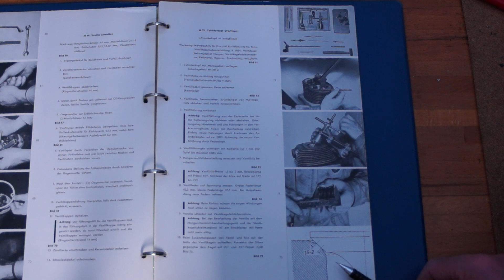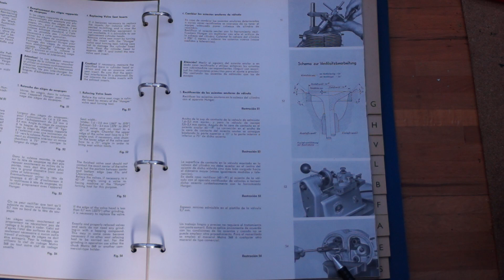Zylinderkopfbearbeitung Teil 1/3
Aus dem Inhalt:
- Werksangaben in den Reparaturanleitungen
- Bestandsaufnahme, Prüfung und Beurteilung des Verschleißgrades
- Demonstration der Folgen eines Ventilabrisses
- Unterschiedliche Ventilkeilchen
- Unterschiedliche Längen der Ventilführungen
- Notwendigkeit des Abdichtens der Ölkanäle vor dem Sandstrahlen
- Anfertigung eines Eintreibdorns mit Innenkegel für die neuen Ventilführungen
- Zerspanen der alten Ventilführungen bis zum Sicherungsring
- Austreiben der alten Ventilführungen aus dem erwärmten Zylinderkopf